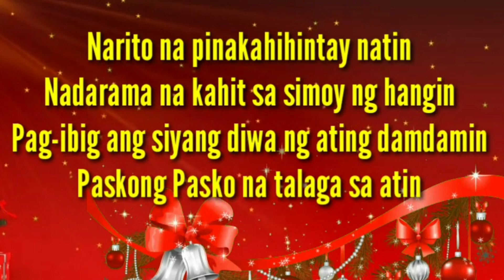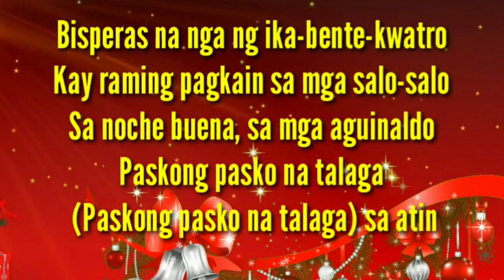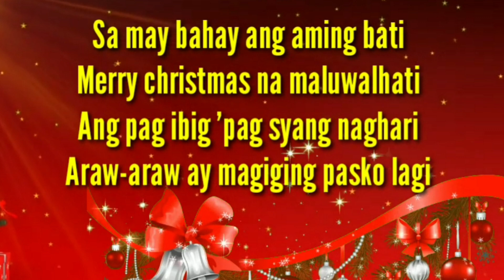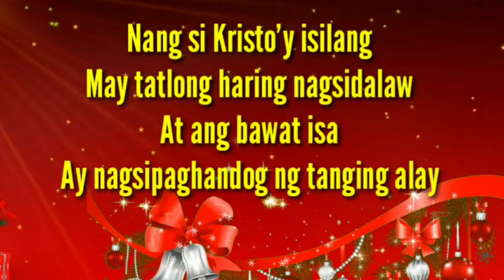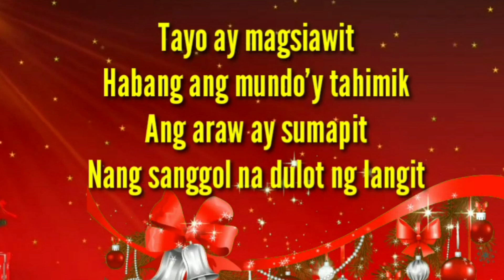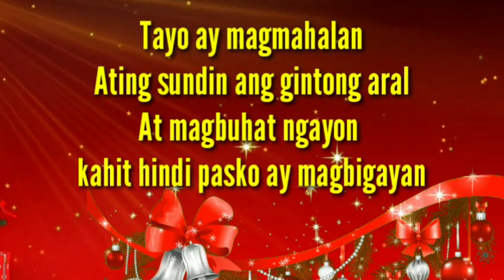Paskong pasko na talaga - Instrumental Lyrics